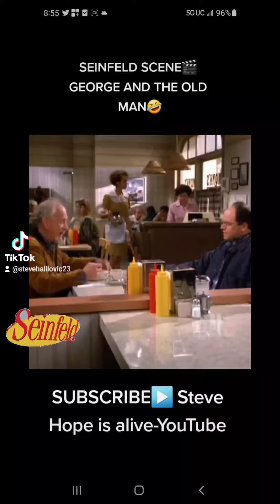SEINFELD SCENE🎬 GEORGE AND THE OLD MAN HILARIOUS❗️🤣